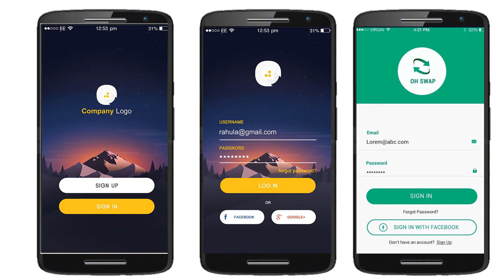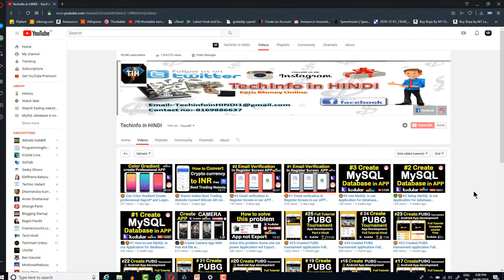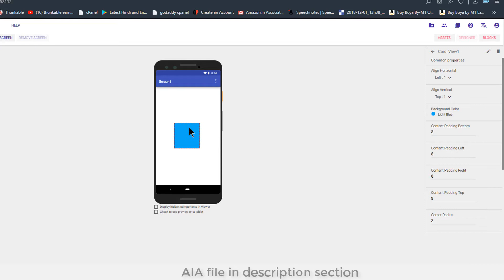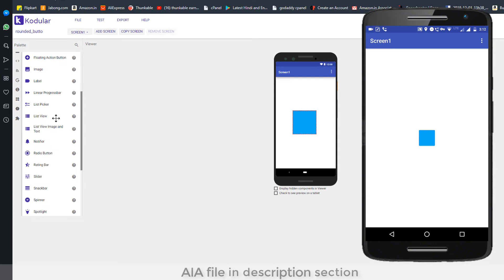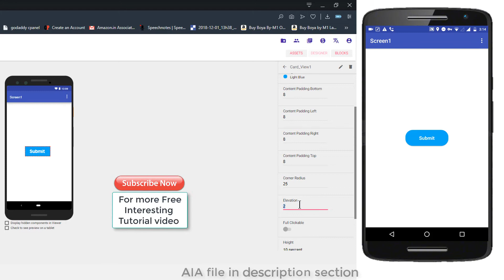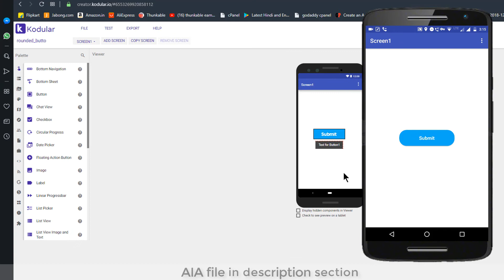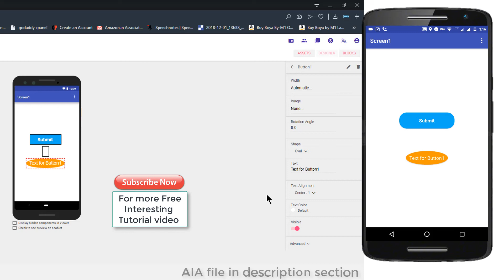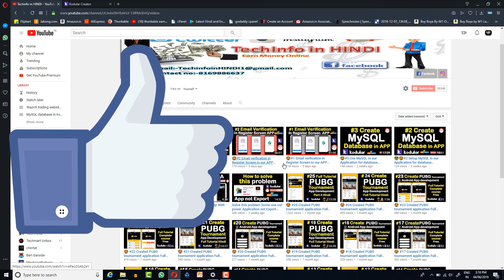How to Create Custome Rounded Professional Button for our Application kodular,appybuilder.